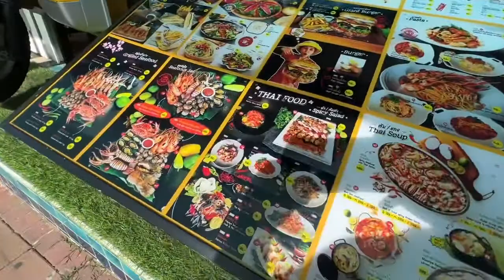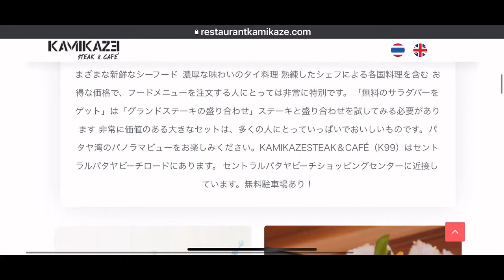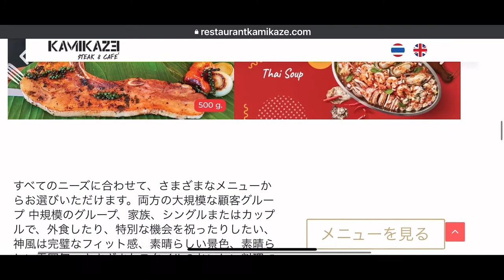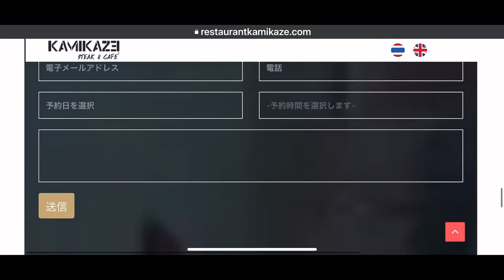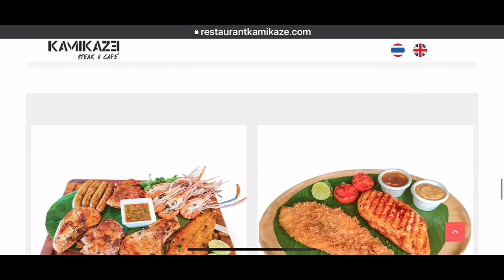【パタヤ】で迷ったらあらゆる料理全部食べられる奇跡のカミカゼ！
寿司、刺身、ステーキ、シーフード、タイ料理、なんでもあるから安心

コスパも最強！！！

近所に、おざわラーメンもあるから、ここ行ったら迷うことない？